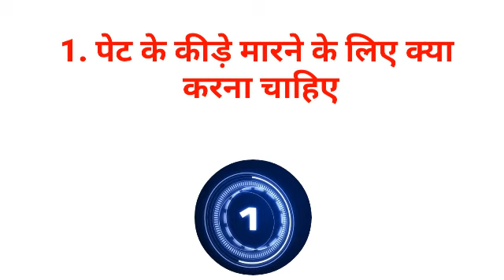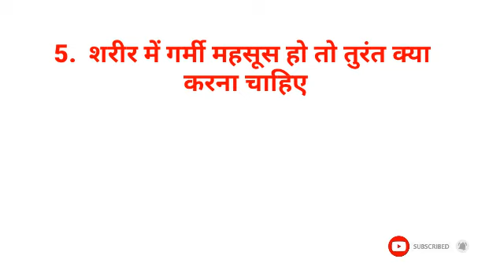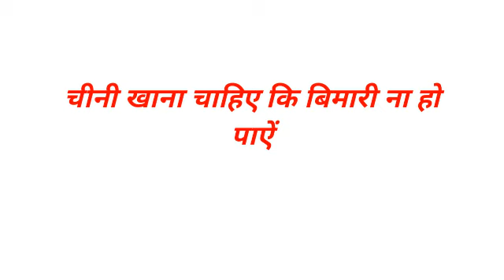Gk का 30 मजेदार सवाल जो शायद आपको पता हो || Interesting Gk